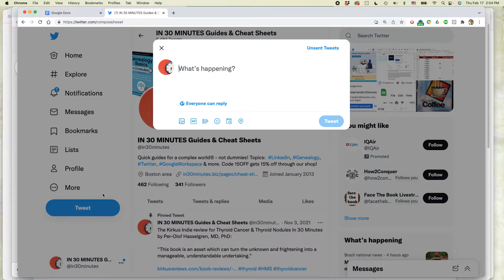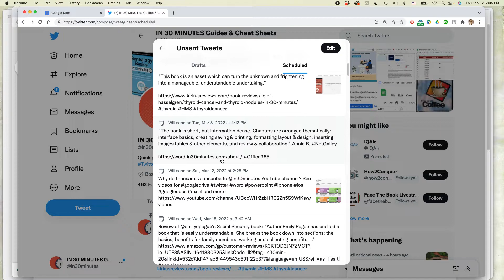How to edit scheduled tweets in Twitter (2022)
From @in30minutes, how to edit scheduled tweets. Narrator Ian Lamont is the founder of i30 Media Corporation, publisher of IN 30 MINUTES cheat sheets & guides.

NOTE: This is not an official video. Please review relevant terms of service before using this feature. i30 Media Corporation cannot be held liable for any direct, indirect, incidental, consequential, or special damages of any kind, or any damages whatsoever, arising out of or in connection with the use of this video.